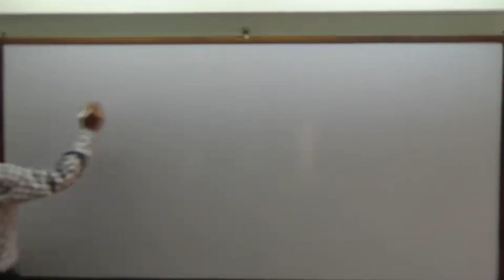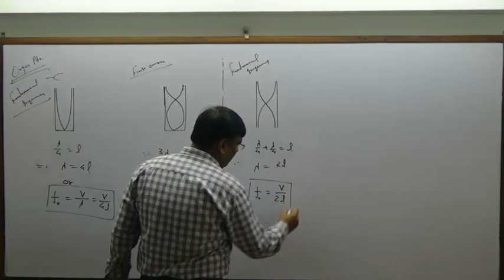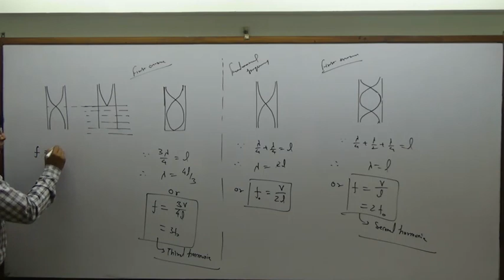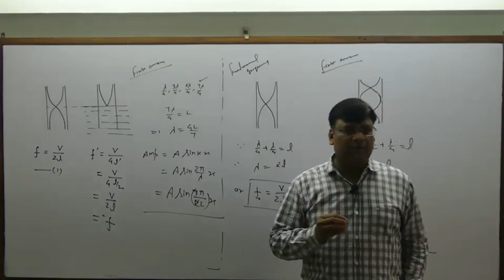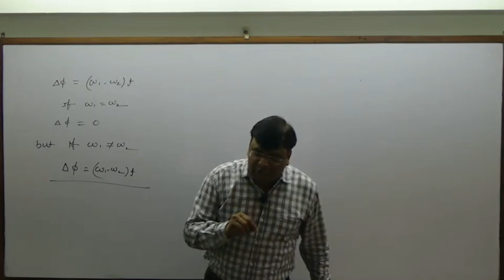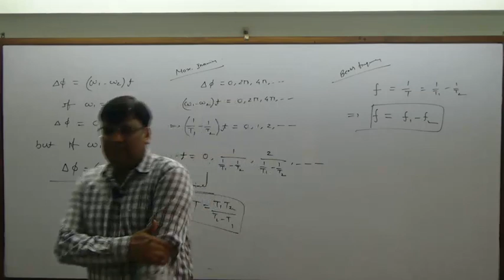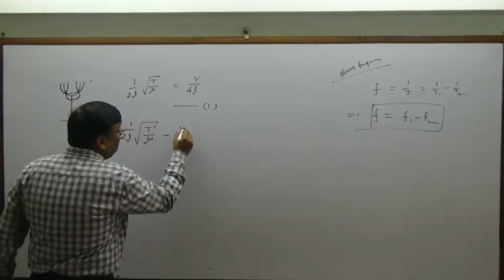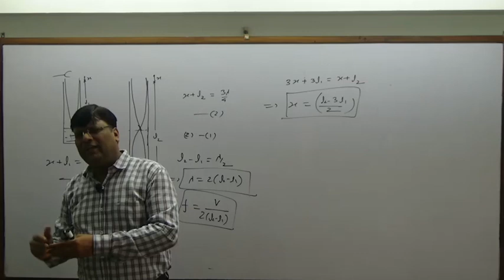NEET | JEE | Physics by SA sir | Wave Motion-6 | Organ Pipe & Beats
Standing waves in organ pipe | End correction | Resonance tube | Beats formation | Beats frequency | Tuning fork...